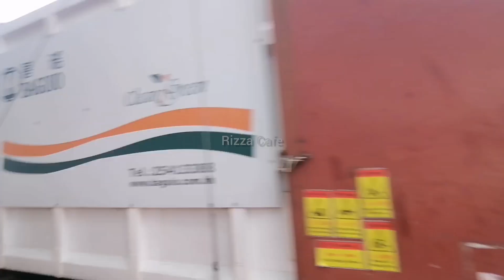We gathered for Christmas Caroling | Merry Christmas! | Rizza Cafe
My pleasure to be part from this group with the Ss Peter and Paul's Church servants Ministry in Yuen Long.
Being a newly member of The Lord's Flock Community, I'm grateful to God for calling me to be one of a sister for the Lord's Flock.I pray this will be the start of my journey...
The first part of the Caroling is to walk from the school court going to the front yard of Yuen Long Community Sports Centre.
Go with us guys. Thank you 🙏.